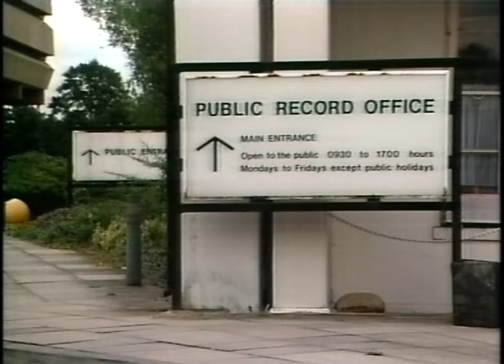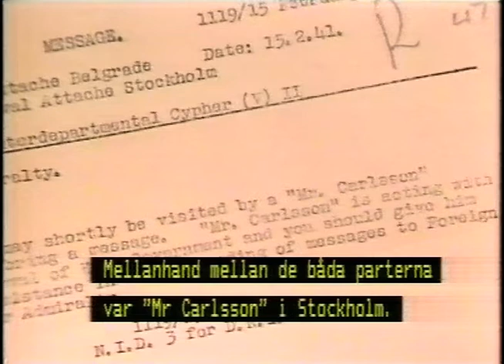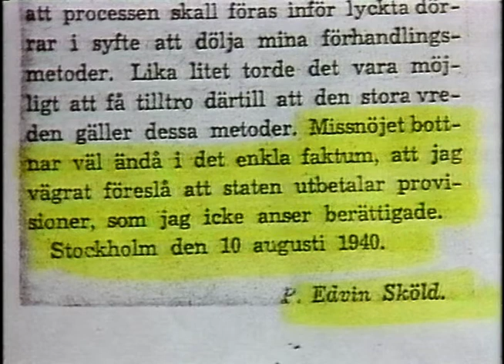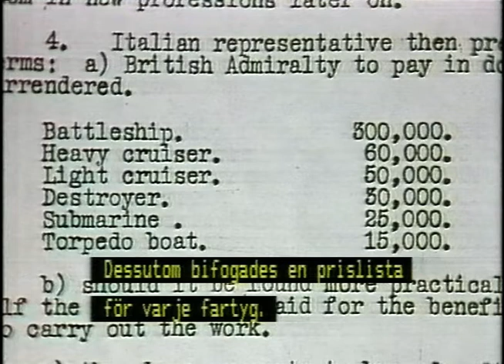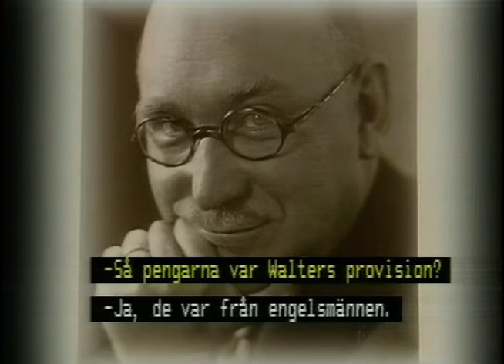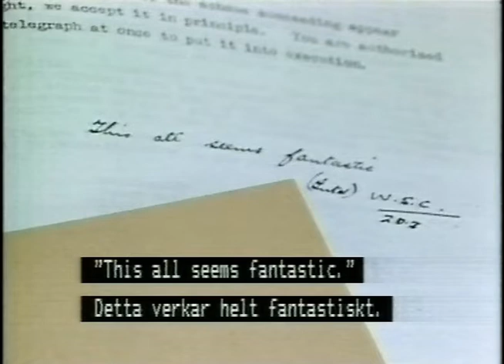I Vår Tid (SVT 1988-12-05)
Dokumentär om andra världskriget och olika svenskar inblandning.